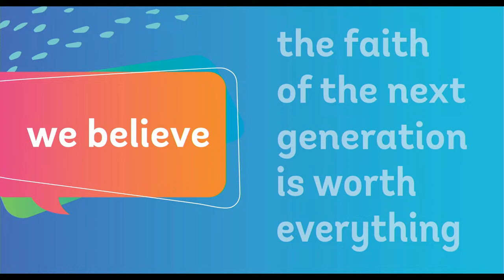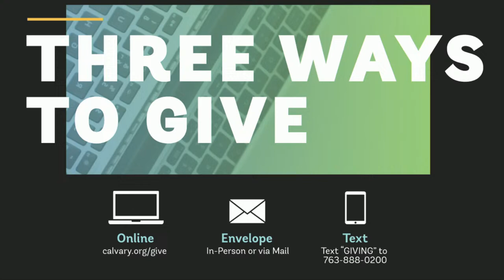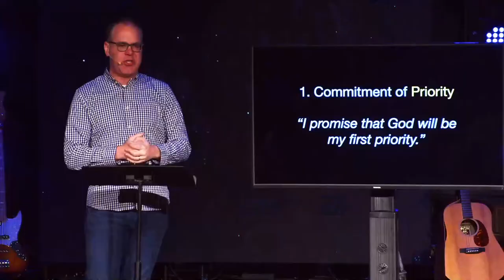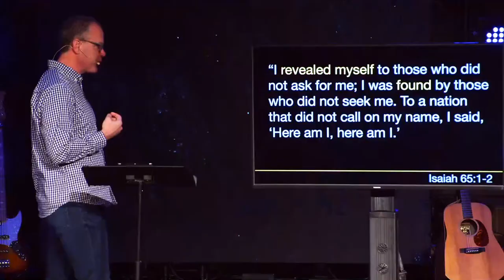Committed Relationships - The Commitment of Pursuit - Week 2 (4/14/2024) - Trad Worship - 10:30am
“I promise to close the gap between my intentions and actions”

Genesis 2:24
Genesis 29 (Jacob pursuing Rachel)
“But encourage one another daily…” (Hebrews 3:13)
“If anyone, then, knows the good they ought to do and doesn’t do it, it is sin for them.” (James 4:17)